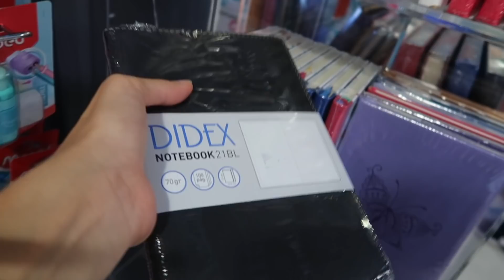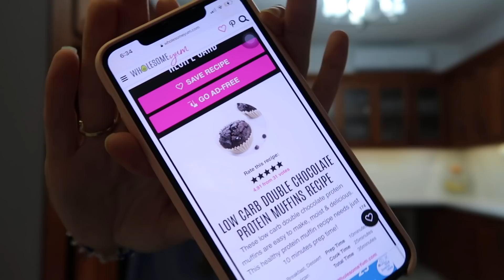días en mi vida | Patreon, haul de comida saludable & brackets otra vez?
vlog vlog vlog. díganle hola a mi Patreon, haul de comida saludable y diligencias en Santiago.
Espero que te haya gustado este video, have a nice day :)

✽Vivo en Santiago, República Dominicana
✽Soy estudiante de Comunicación Audiovisual y Artes Cinematográficas